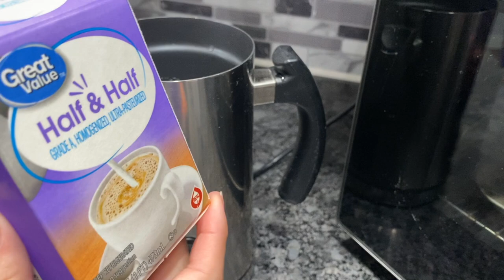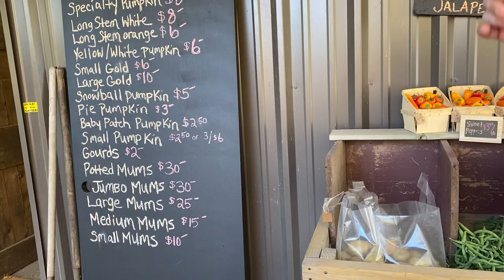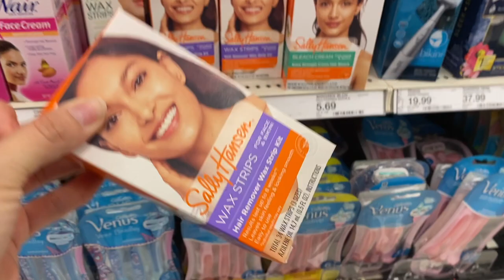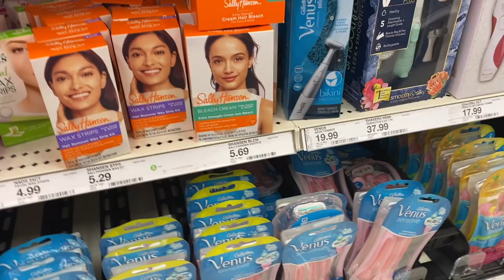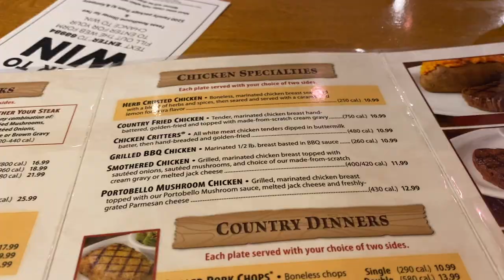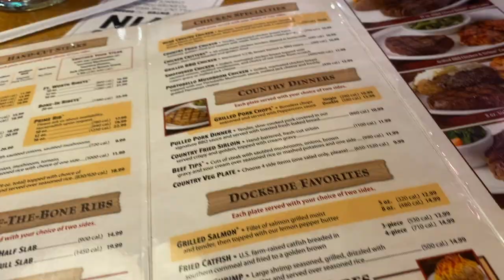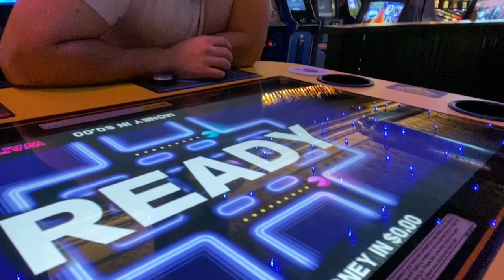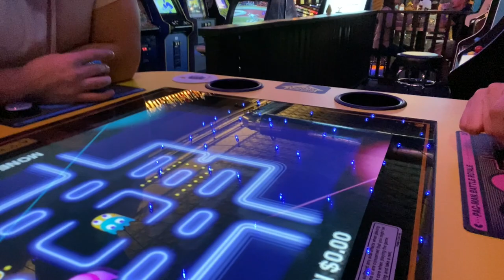☕️ASI **HAGO MI CAFE** el tiempo de los **HIJOS CAMBIA** ahora estamos solos 😞 MIRA ESTE CAFÉ 🤤